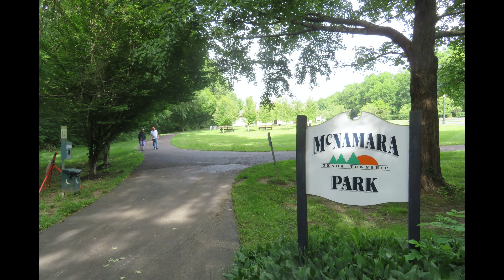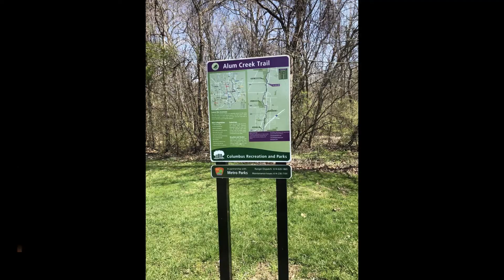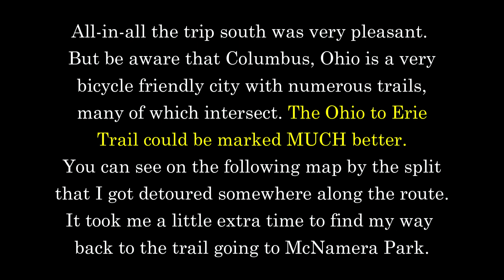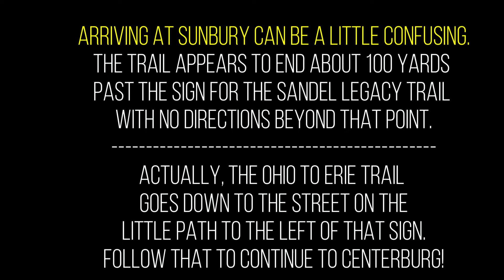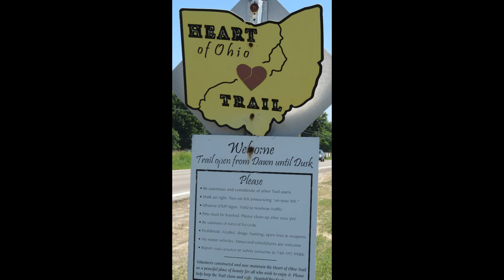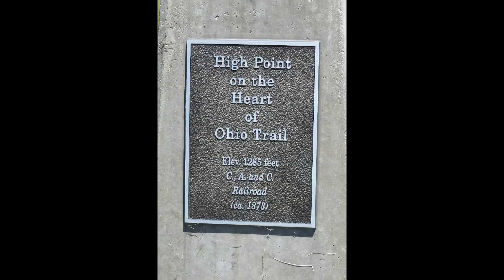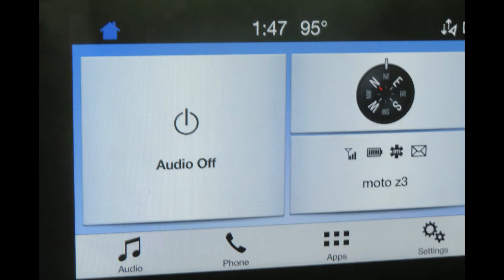Central Ohio to Erie Trail - May 2022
The 35 miles smack dab in the middle of the 326 mile Ohio to Erie Trail